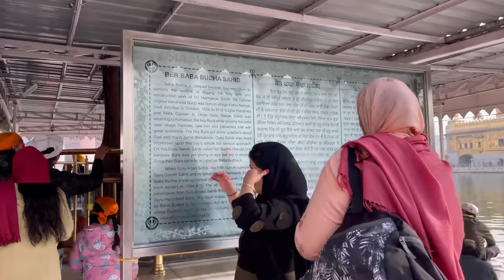Heritage Street of Amritsar | Golden Temple | Chocolate Paan| Vlog-5 | Kiran Pal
Heritage Street of Amritsar | Golden Temple |

Shoot with iPhone 12 pro max

Welcome to Kiran Pal

 I’m Kiran Pal, your trusted guide for all things beauty, makeup, and fashion. My channel is your go-to destination for:
  • Quick and easy beauty hacks
 • Latest makeup trends and tutorials
 • Fashion styling tips for every occasion
 • Skincare routines for glowing skin

 Whether you’re looking to elevate your everyday look, discover viral beauty hacks, or stay updated on the hottest trends, I’ve got you covered. My goal is to inspire and help you feel confident in your style.

Search Kiran Pal on YouTube and let’s shine together.